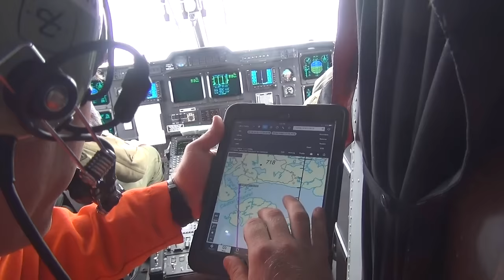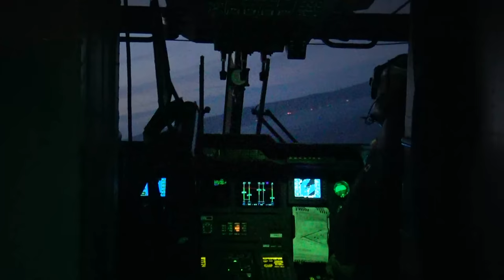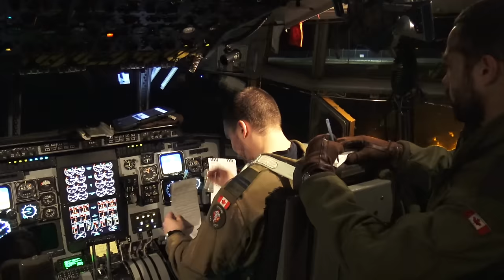413 Squadron Greenwood, NS 2016 Review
2016 Review of 413 Sqn T n' R
Footages from SAR missions across the Halifax SRR and others Ops.
Song: Requiem for a Dream(Remix by Paul Oakenfold)